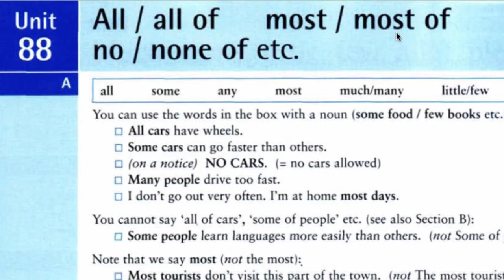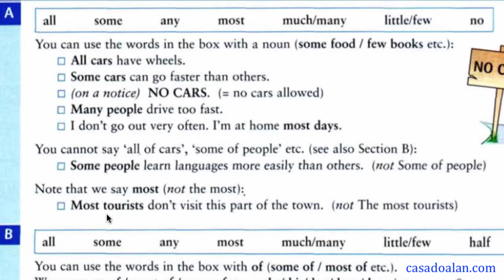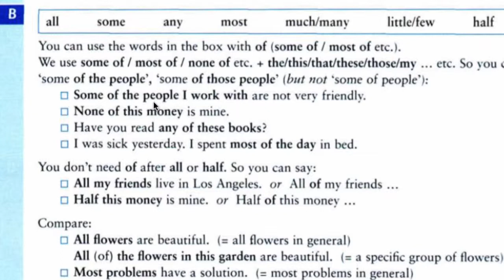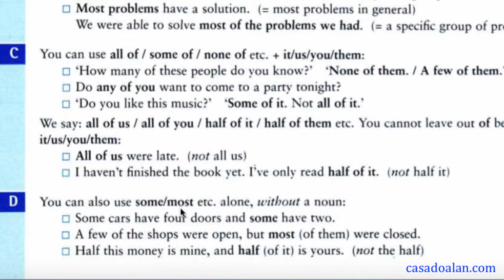GI All / all of - most / most of - no / none of etc Aprender inglês sozinho, aula de inglês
Alan Yuri é professor particular de inglês em Curitiba e disponibiliza um website com um curso completo para você aprender inglês sozinho ou sem professor ou como autodidata, veja vídeo aulas de inglês aula de inglês